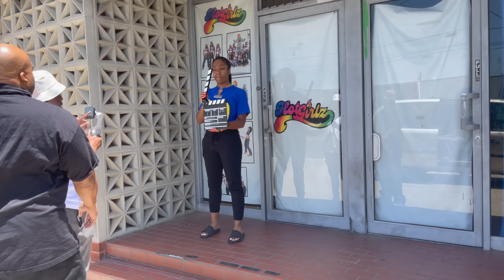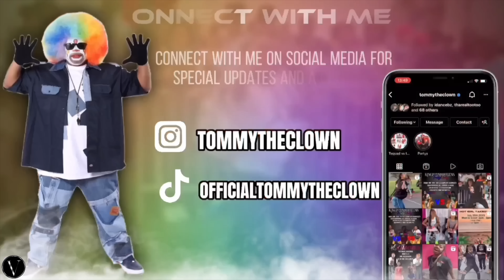BIG CHEETO Puff HEAD Think He A DIRECTOR 🤣❕| J&K Movie: Behind The Scenes Part. 2